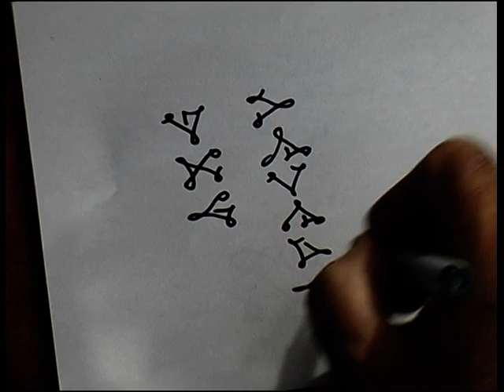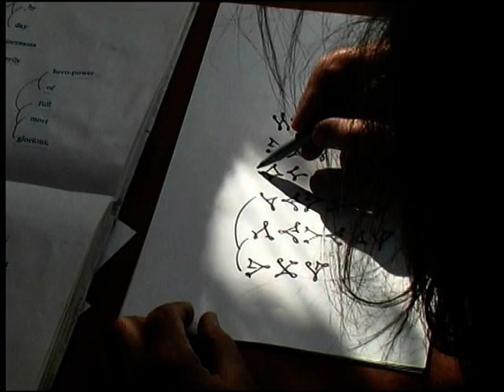Mobile sculpture by Pierre Legrand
Art Installation "Mobile" sculpture by Pierre Legrand. Documentary by Aurofilm, March 2003,          duration 3 min. Auroville, India. Music by Holger Jetter and Pierre Legrand.